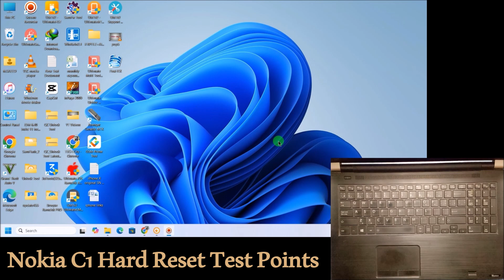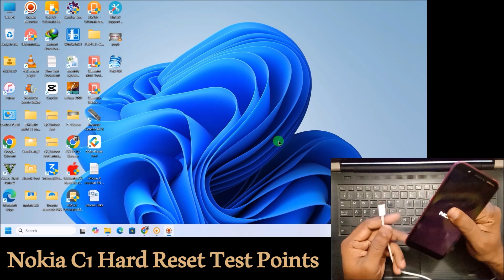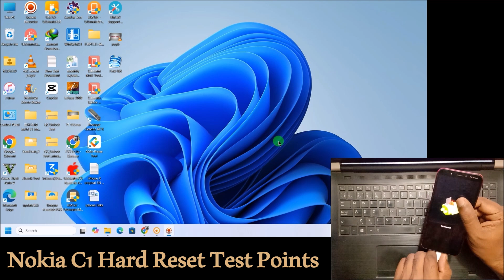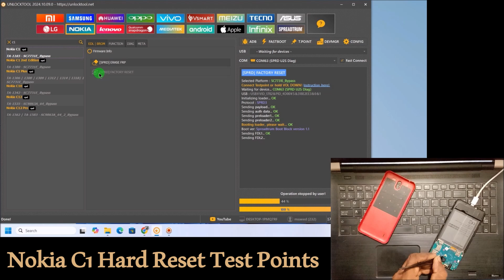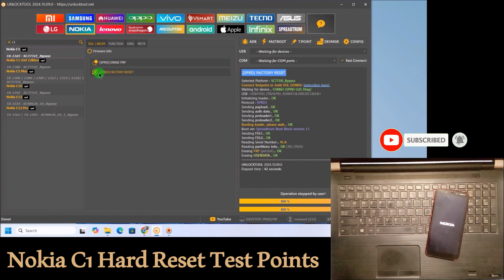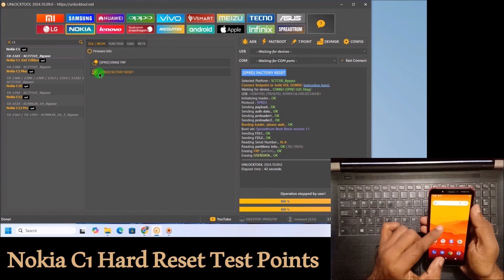Nokia C1 hard reset no command solve | nokia ta-1165 hard reset/FRP unlock tool | 2024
Aaj ki is video me hum nokia c1 ko factory reset aur frp unlock karenge unlock tool se sirf 1 click se